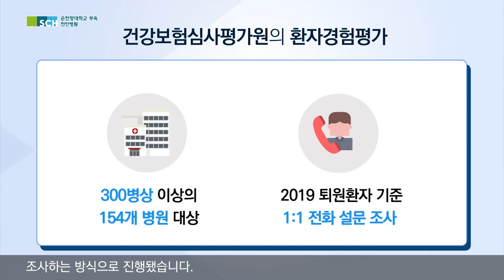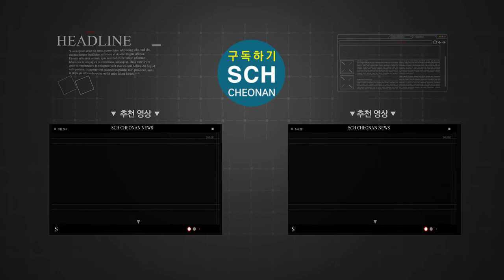[SCH천안] 심평원, 환자경험평가 치료‧간호‧환자권리보장 영역 '전국 1위’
순천향대학교 천안병원이
건강보험심사평가원이 발표한 2차 환자경험평가에서
 투약 및 치료과정·환자권리보장 등 3개 영역에서 전국 1위를 차지했습니다.

평가결과는 환자들에게 친절도와 전문성을 인정받은 것이라 의미가 큰데요,
순천향대천안병원은 부족한 부분을 보완하고 발전시켜 진정한 환자중심병원을 이뤄가겠습니다